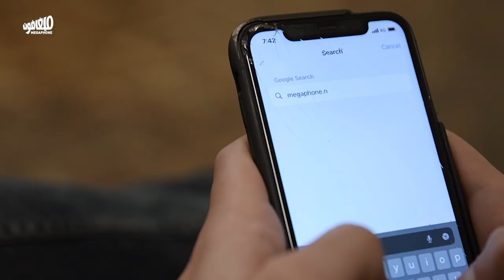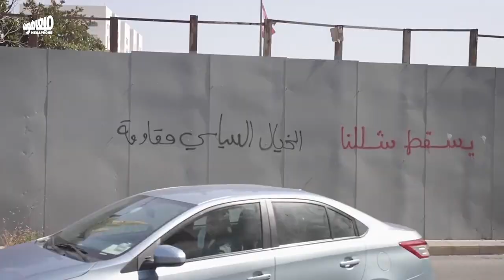ساهموا بدعم ميغافون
دعمكم بيخَلّينا نستمرّ بتقديم محتوى نقدي لأنّه المواجهة كمان باللغة، والقصة، والصورة الّي بتبقى.

ساهموا باستمراريّة «ميغافون» من خلال مساهمة شهريّة، سنويّة أو لمرّة واحدة.